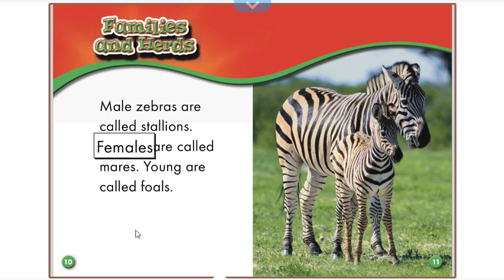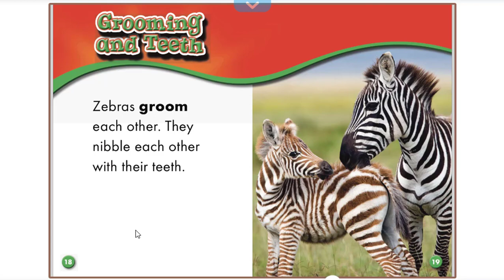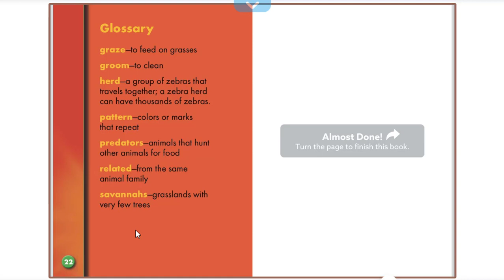Zebras- All about zebras-Interesting animals